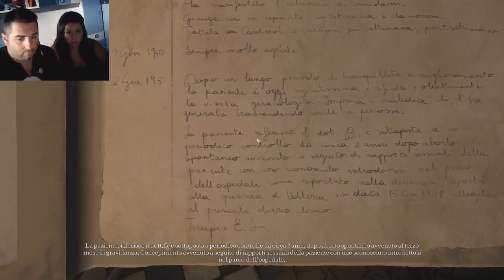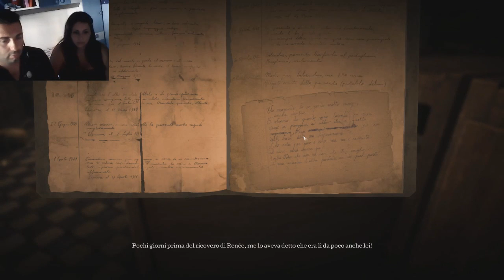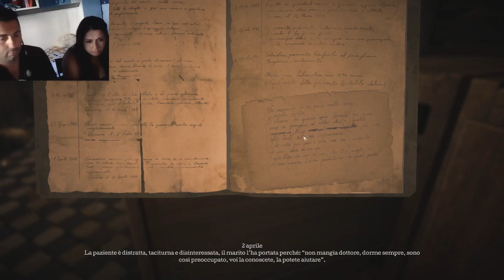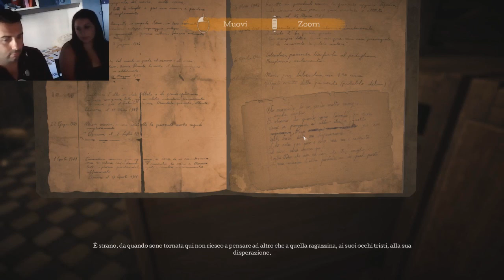the town of light 4# GAMEPLAY - PAZZIA O VERITA ?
RENE NON RIESCE PIU A DISTINGUERE LA VERITA' DALLA PAZZIA  :(